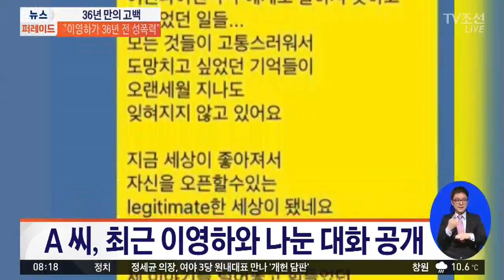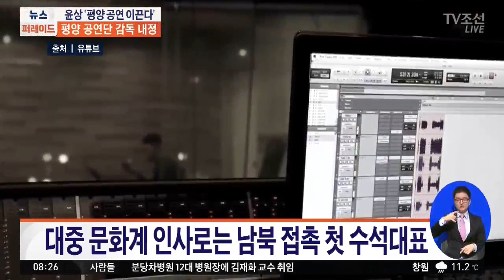36년 만에 '이영하 성추행' 폭로한 이유는? [이슈 앤 스토리]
이번엔 화제가 된 이슈를 짚어보는 시간, ‘이슈 앤 스토리’인데요. 박상희 심리분석 전문가 손수호 변호사 함께 이야기 나눠봅니다. 미스코리아 출신 배우가 36년 전, 당시 최고 전성기를 누리던 이영하씨에게 성추행을 당했다고 고백했다고요?